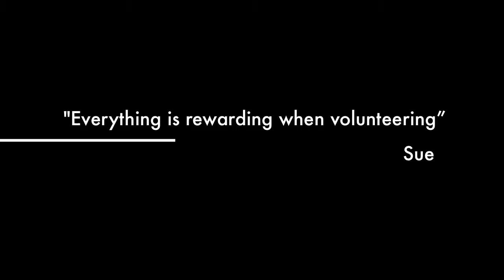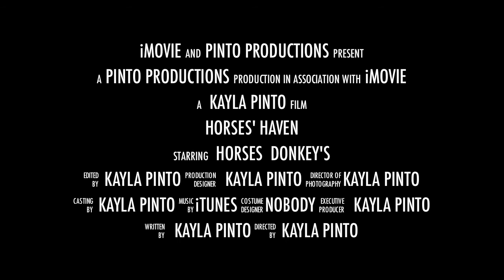Horses' Haven Movie Trailer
A brief preview of the Horses' Haven documentary